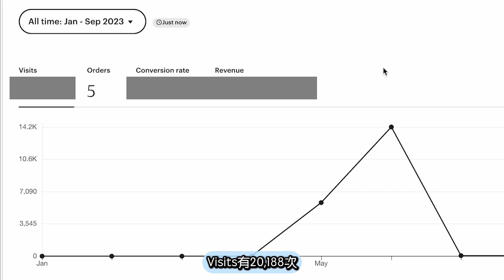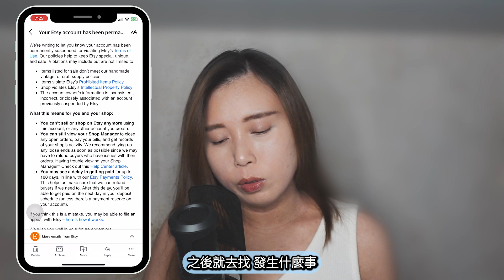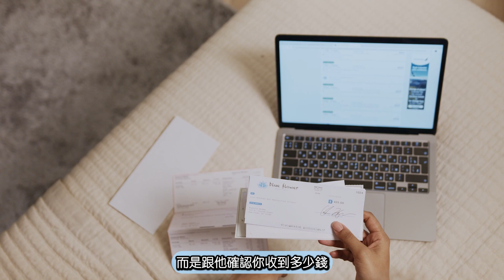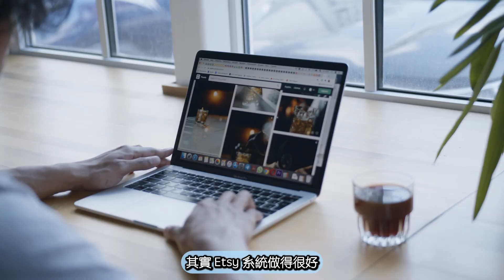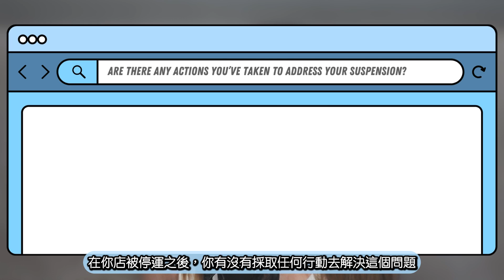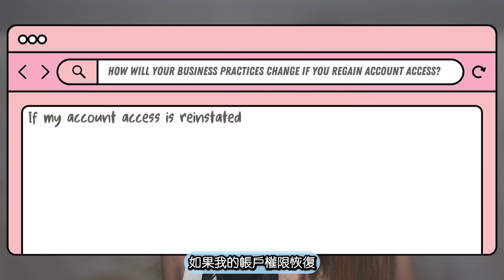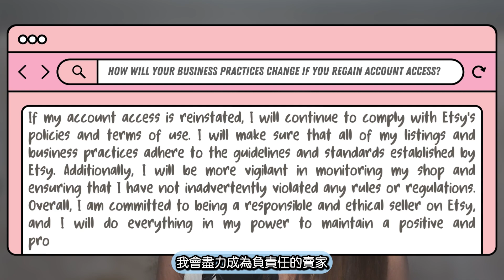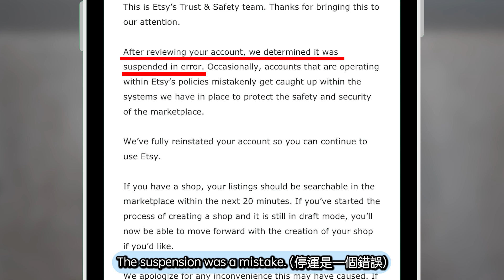【香港 網店 創業】Etsy商店營運第60天被封鎖了！｜廣東話/繁體中文字幕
【香港 網店 創業】Etsy商店營運第60天被封鎖了！｜香港 網店 創業

香港人喺 Etsy 平台上會遇到咩困難呢？我係一個網店創業者，一開始收到通知話我間鋪被停運，但後來發現原來係一個錯誤。喺呢條片度，我分享咗喺面對呢個情況時所經歷嘅種種挑戰同感受，包括點樣進行上訴同埋尋求 Etsy 平台嘅幫助。亦分享咗點樣認識到自己嘅錯誤同改善自己嘅經營方式，以確保遵守 Etsy 嘅條款同政策。如果你係香港嘅網店創業者，對 Etsy 平台嘅運作有興趣，呢個影片絕對值得你一睇！

★ T I M E S T A M P S   時 間 軸 ★
00:00 INTRO
02:48 為什麼你的商店被暫停了
05:36 問題是可以解決的
06:21 你是否採取了任何措施來解決你的暫停問題？
Question: Are there any actions you’ve taken to address your suspension?
My answer: Yes, I have removed some old listings and I am seeking clarification on the reason for the suspension and guidance on how to remedy the situation. Once I have a better understanding of the issue, I will take any necessary steps to address it and prevent it from happening in the future.

07:29 如果你重新獲得帳戶存取權限，你的業務實務將如何改變？
Question: How will your business practices change if you regain account access?
I will make sure that all of my listings and business practices adhere to the guidelines and standards established by Etsy. Additionally, I will be more vigilant in monitoring my shop and ensuring that I have not inadvertently violated any rules or regulations. Overall, I am committed to being a responsible and ethical seller on Etsy, and I will do everything in my power to maintain a positive and productive relationship with the platform.

08:06 請描述任何可能導致你被暫停的情有可原的情況
Question: Describe any extenuating circumstances that may have contributed to your suspension.
My answer: There were no extenuating circumstances that contributed to my suspension. I have carefully reviewed my shop and listings, and I cannot identify any issues that would warrant the suspension. I respectfully request that Etsy review my case and provide me with specific details regarding the reason for the suspension so that I can address any concerns and rectify the situation promptly.

09:27 上訴所需時間
10:09 公開我在賣甚麼產品

★ B U Y   M E   A   C O F F E E! ☕️ 請我飲杯咖啡，能為我製作影片帶來動力！🤓✨ ★

★ M O R E   V I D E O   更 多 影 片 ★
➡️ 新手Etsy賣家分享第一個月銷售成果與心得
➡️ 2023年開始YouTube頻道經營
➡️ 用Notion輕鬆打造個人財務管理系統 PART 1

★ B G M   背 景 音 樂 ★
baegel - Bokeh

★ M I L E S T O N E   一 齊 成 長 ★

CREDIT: Directed and edited by Valerie Wong